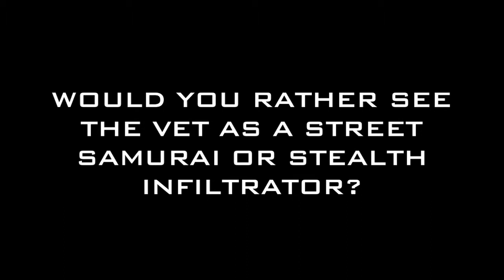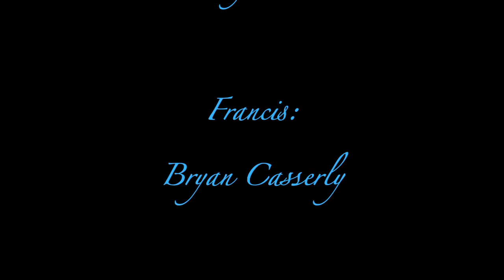THE ROGUE EQUATION PILOT PRT 3 w/CHERRY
LOGLINE: An ultra-violent, compelling look at the American/Meixcan war on human trafficking; seen through the eyes of a woman with no home, a man on a mission, and a real life monster. Set against the backdrop of the west coast at 4 epochal events, the web series spans 20 years, starting in 1995 and ending in 2015.